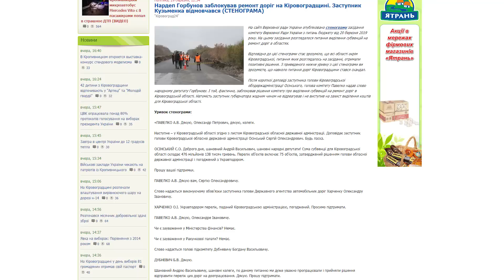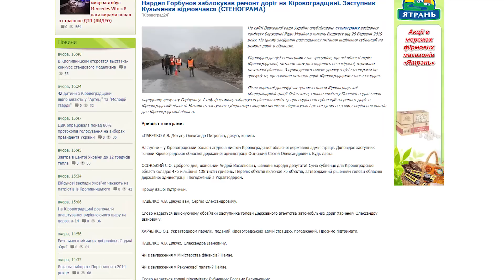Погляд 50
50-й випуск телепрограми, що стала авторським блогом.